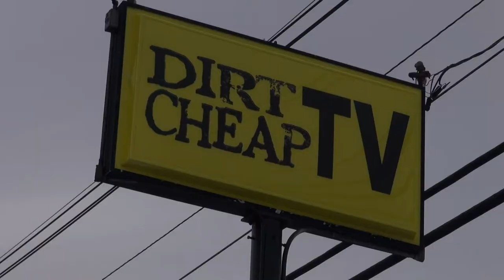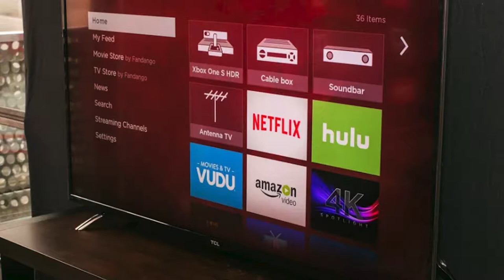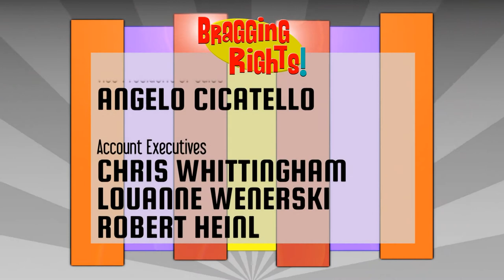Bragging Rights - Dirt Cheap TV 2018 Highlights